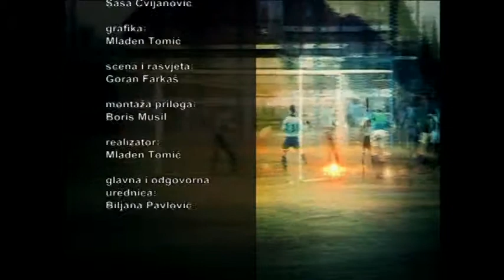Niski start 22 10 2014